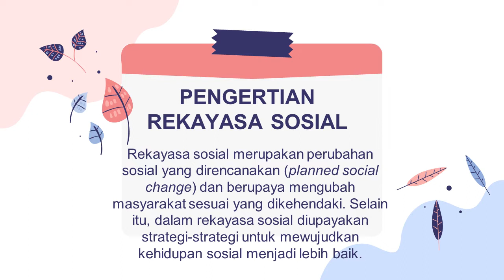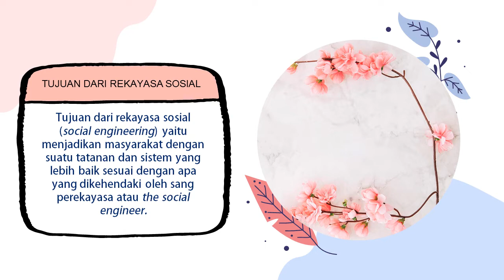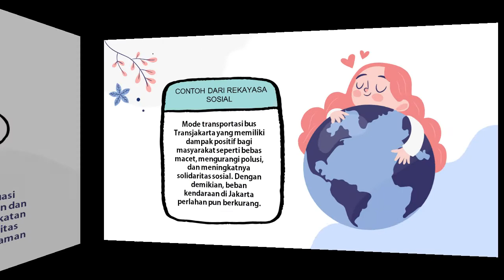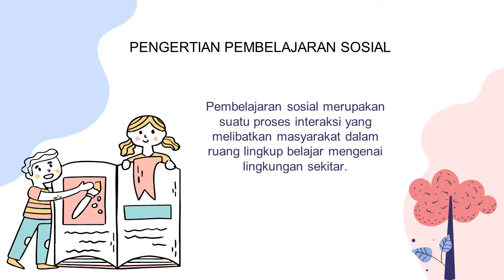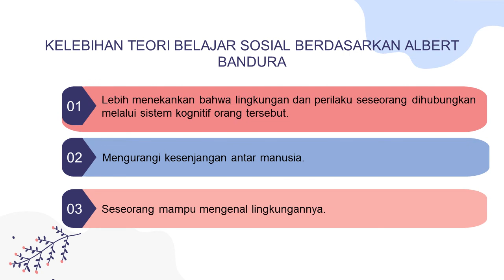Rekayasa Sosial dan Pembelajaran Sosial - Zelikha Pasa Dwi Sawitri (07021281823046)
Nama : Zelikha Pasa Dwi Sawitri
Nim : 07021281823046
Mata Kuliah : Perencanaan Sosial

Universitas Sriwijaya
Kampus Indralaya